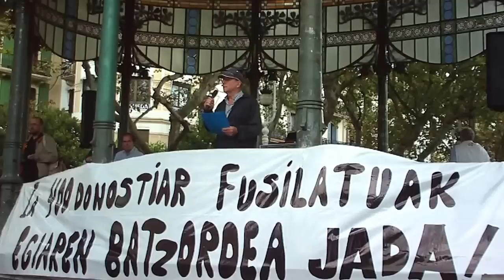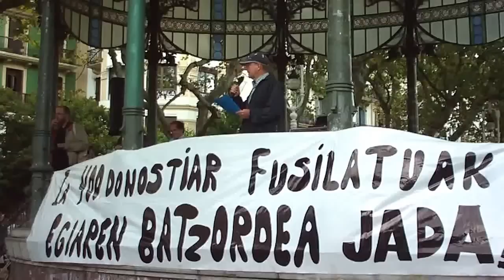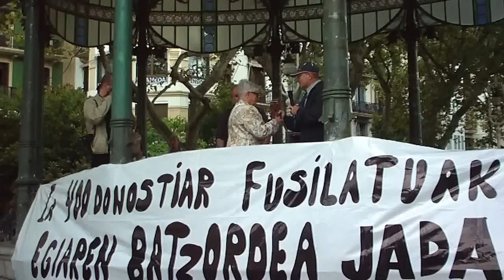Frankismoa inpunitatea aurka hitzaldiak Donostia 2013-9-15 2/2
Frankismoaren genozidioaren biktimei omenaldia Donostian 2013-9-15ean. 1936an frankistek 391 lagun fusilatu zituzten epaiketarik gabe Donostian, 418 guda zelaietan hilik, 5.900 donostiar mobilizatuak, 1.140 espetxeratuak luzaroan, 776 neska-mutik atzerriratuak... 77 urte beranduago omenaldia egin zaie Bulebarrean. Inaki Egaña historialariak liburua aurkeztu zuen 2011n "Frankismoa Donostian".